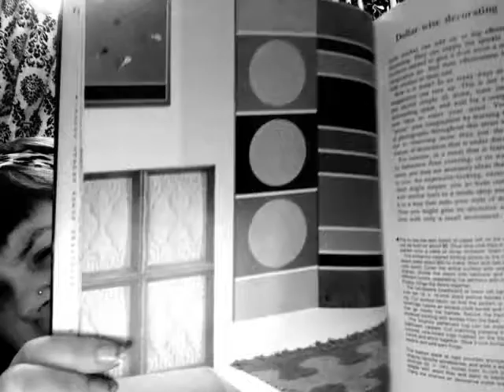Tushy's Blues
Explaining my mental health issues, Christmas and other nonsense.